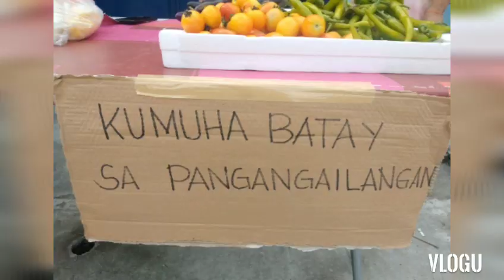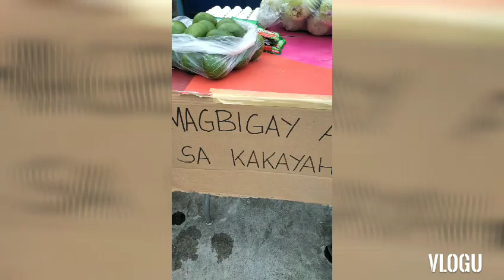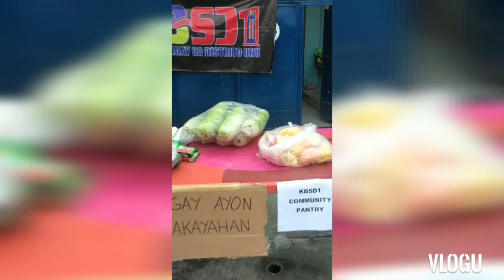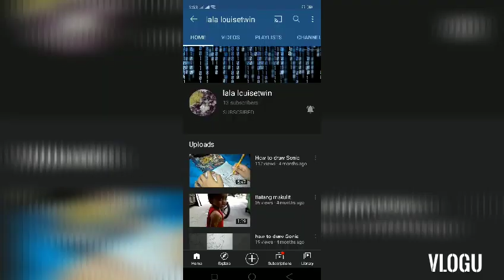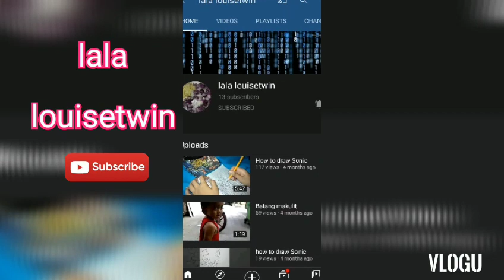COMMUNITY PANTRY INSPIRED BY MCGI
Magbigay ayon sa kakayahan
kumuha batay sa pangangailangan